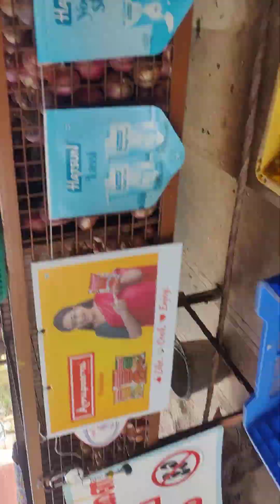15 November 2023